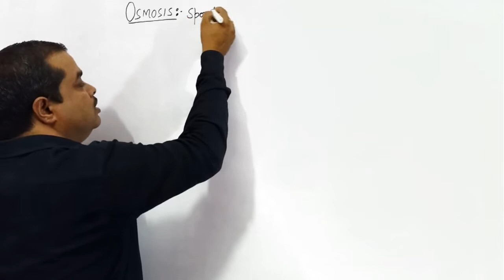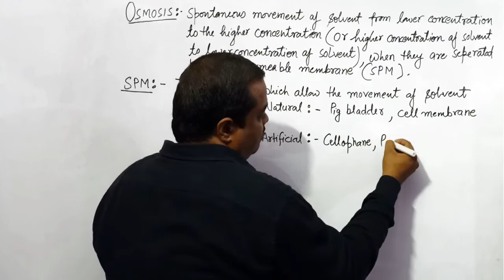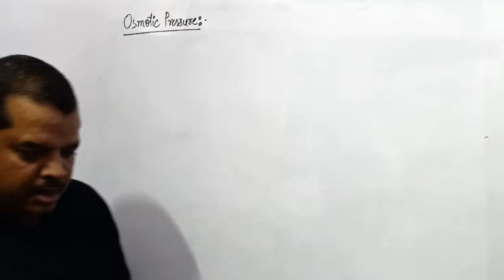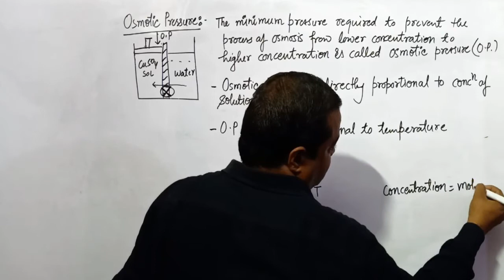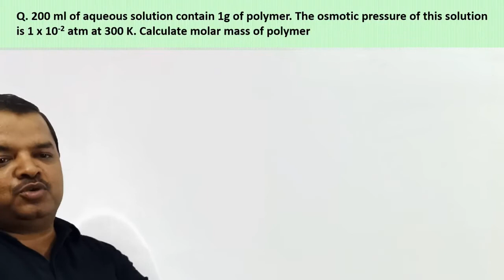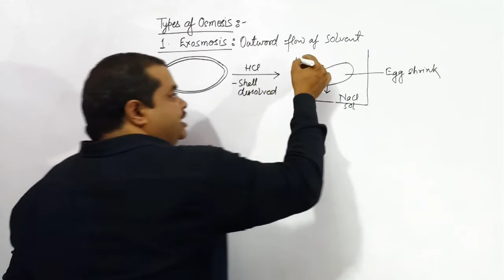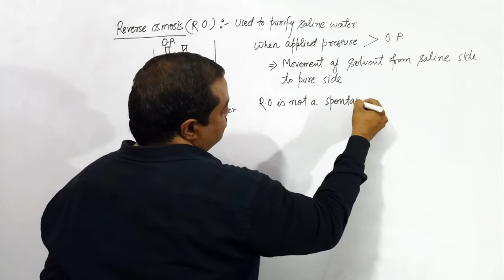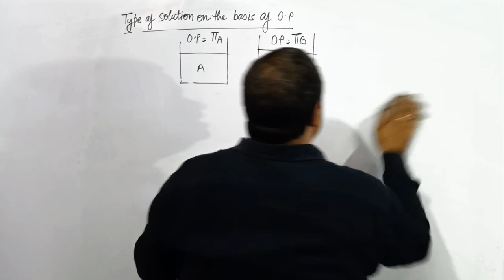CLASS 12 || SOLUTION 10 || Colligative Property - Osmotic Pressure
Osmosis: Spontaneous flow of solvent molecule from lower concentration to higher concentration (Or Higher solvent concentration to lower solvent concentration) when they are separated by a semi permeable membrane: That membrane which allow movement of solvent molecule only.

Semi Permeable Membrane:
Semipermeable membrane are either natural or artificial.
Natural SPM: Pig Bladder, all cell membranes
Artificial SPM: Cellophane, Parchment paper, Inorganic ppt of Copper ferrocyanide etc.
Osmotic Pressure:
The minimum pressure which must be applied to prevent the flow of solvent molecule is known as osmotic pressure.
O.P. = MRT

Dr. Alok Kumar Singh is delivering this lecture. He is known for his unique, focused and simplified NEET/AIIMS teaching. He guides students with an easy and analytical methods for their exam.

Address: I-Gurukul,  Bhojubeer Varanasi.